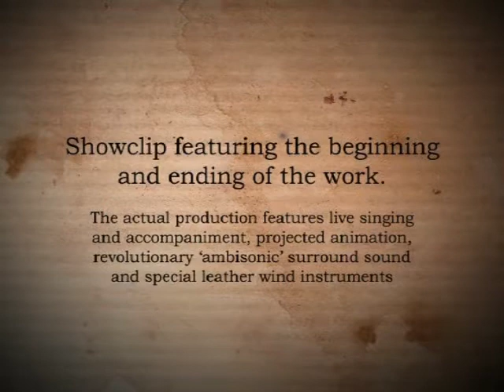Curse of the Ring showclip 1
The Ring in an Hour, Wagner's Ring Cycle reduced to one hour by Dr David Kram of More Than Opera. Concept with animation by Leigh Ryan with soprano Olivia Cranwell.